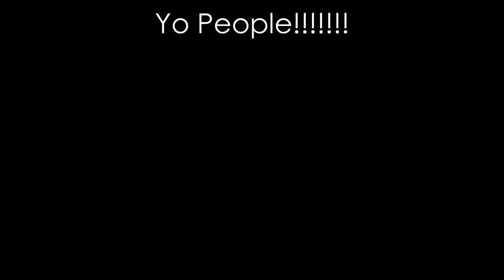Jeroen van Inkel is cool Take RinkeldeKinkel. Zie omschrijving clip en Erwina nl DankUWelWelWel !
NietOmdatIkHetZeg
AlleenAlsJeHetZelfWilt

Dit gaat natuurlijk niet altijd op. En daarom schreef ik een  lyric over het goede werk dat Amnesty doet:

Tinyurl.com/PinaJonesRemixen

TinyURL.com/YoYoYoYoBabyPopYeahYou

ErwinaAliasPina

(Artiesten betaan NIET! MENSEN! Idols? Only human.